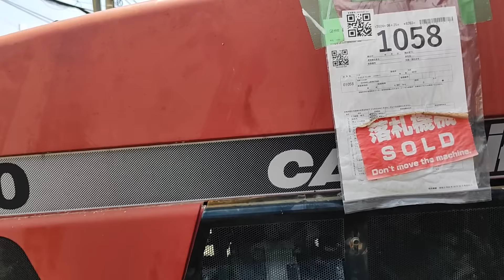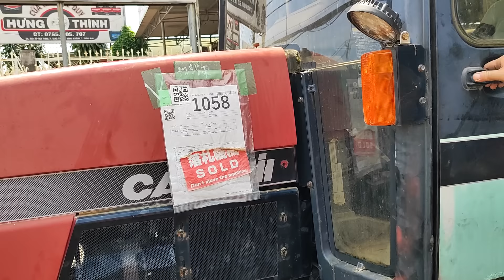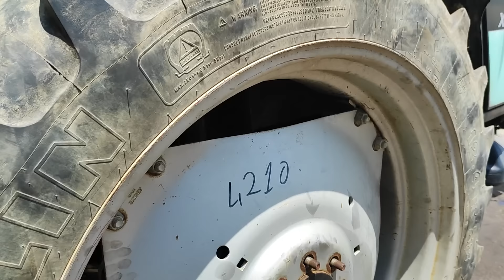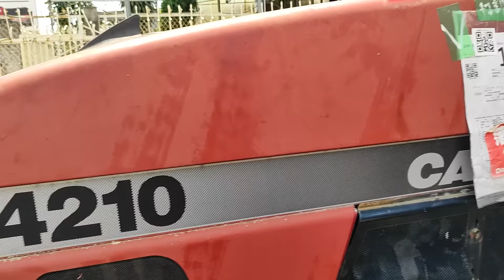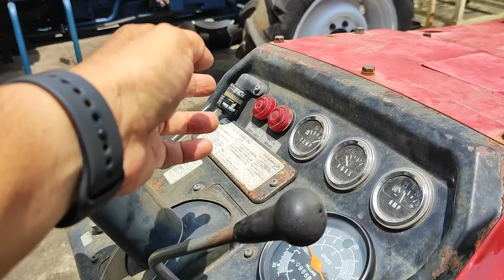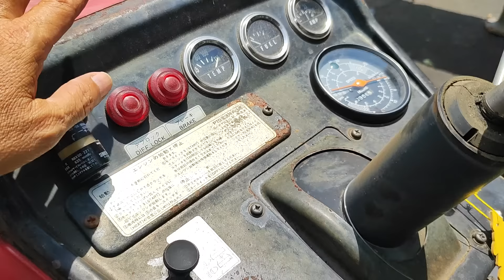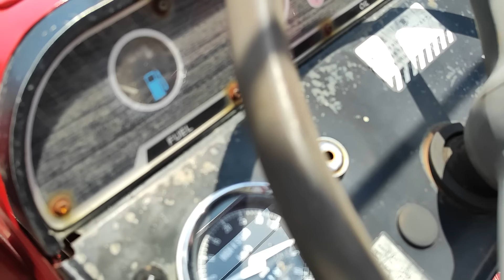Máy cày về hàng khủng mới 95% đẹp long lanh giá rẻ đã đăng kiểm , số điện thoại trong phần mô tả.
ĐC : QL1A Long Khánh Đồng Nai.
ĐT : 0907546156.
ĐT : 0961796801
Bán máy cày nhật bãi.
Giá bán : gọi ngay đi (có thương lượng bao rẻ).